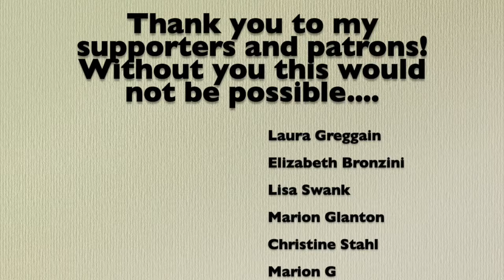ajos2020exploreart March 2020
JThank you for watching today's video. I would love to hear your thoughts and adventurers in art. Also don't forget to look below for links and  more!